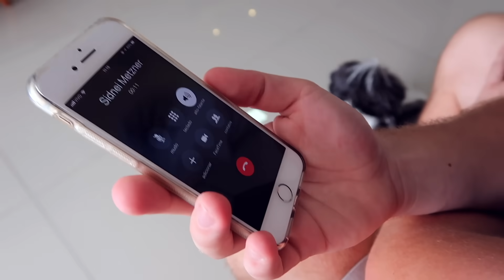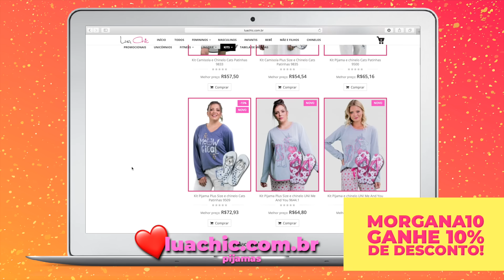🔥VIREI MAMÃE por UM DIA 😈😱 ‹ Morgana Santana ›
Fiz Slime com ela e deu certo? Será que estou pronta para ser mãe? Ela desobedeceu muito? Minha sobrinha virou minha filha por um dia e olha o que aconteceu nesse vídeo, fizemos até slime.

💜 Vamos chegar a Morg2Milhões?

Compre os pijamas que eu usei neste vídeo através do